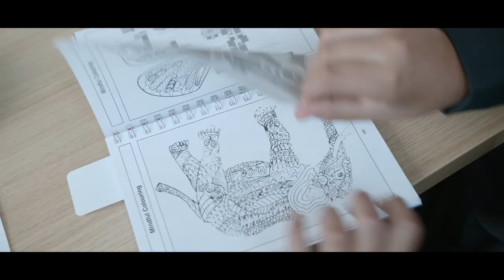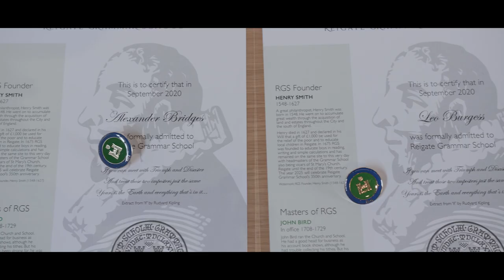Welcome Reigatians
The new First Form at RGS on their Induction Day.